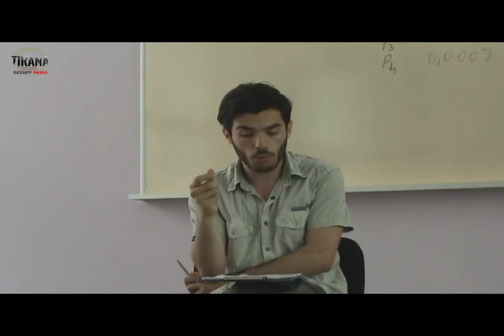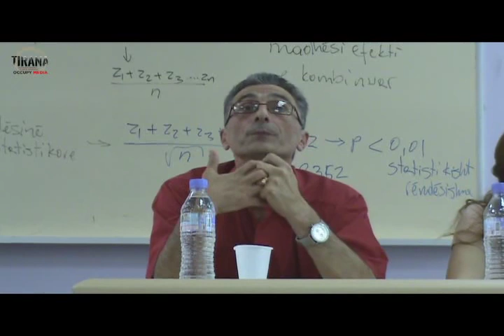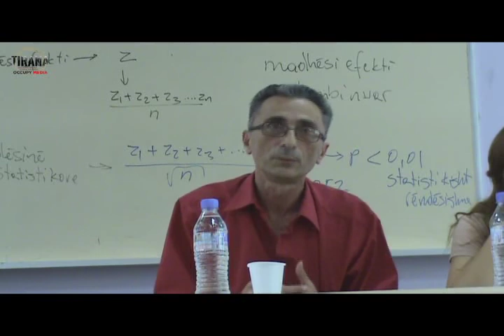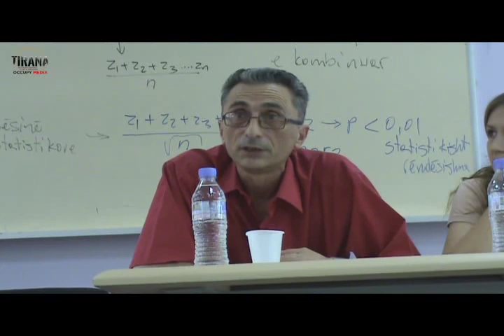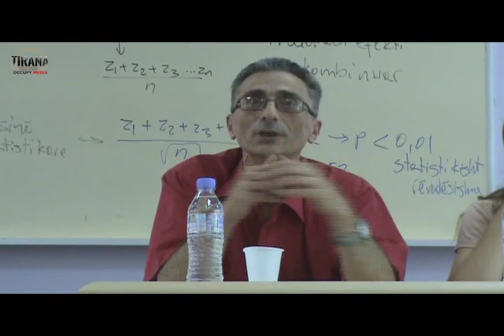I.U.: Tryeza V - "Për Reformimin e Arsimit të Lartë dhe Kërkimit Shkencor" Pjesa III (1/2)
Tryeza V: "Për Reformimin e Arsimit të Lartë dhe Kërkimit Shkencor" Pjesa III - Bashkëbisedimi 1/2

Me pjesëmarrjen e:
Hysamedin Feraj - Përgjegjës i Dept. të Shkencave Politike, U.T.
Arlind Qori - Pedagog në F.Sh.S.
Vitori Çipi - Studente, aktiviste e nismës "Për Universitetin"

Organizoi: Studentët e Nismës "Për Universitetin"